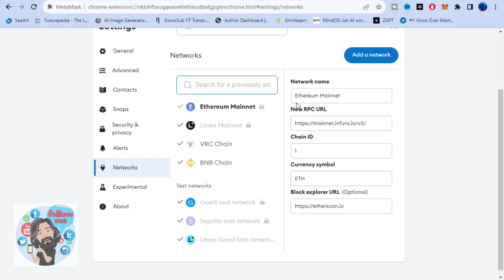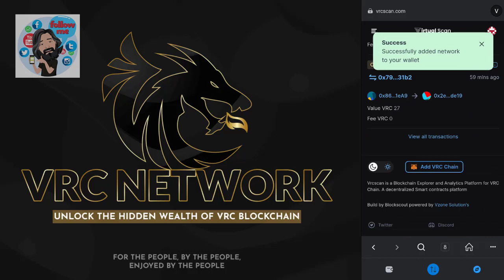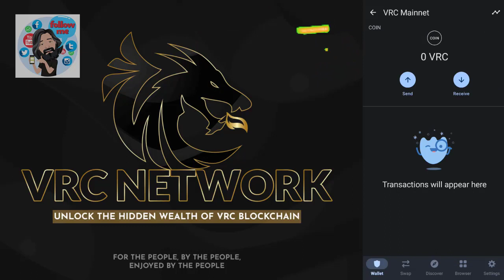How to add VRC Coin in MetaMask | How to add VRC Chain Network in Trust Wallet | Virtual Coin VRC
My referral ID to join VRC Network: 225585

00:05 How to add VRC Chain in Metamask extension
00:27 How to check and get VRC chain settings from Metamask
00:53 How to add VRC coin in Metamask app
01:24 How to add VRC in trust Wallet

Metamask & Trust Wallet Settings

Chain ID:71
Symbol: VRC

What is VRC Coin?
The Cryptocurrency of Payments
VRC coin is a Native cryptocurrency of VRC Blockchain with the massive ecosystem and advance Blockchain features such as:

Web3.0
Metaverse
Smart contracts
High security
High transaction speed
NFT Platform Compatibility
low transaction fees
VRC coin uses the Proof-of-stake (POS) consensus algorithm where validators stake their VRC as collateral for earning rewards in shape of VRC coin.

Telegram channel: (for stable online income opportunities, smart contracts & Free programs)
Telegram Group: (for stable online income opportunities, smart contracts & Free programs)

vrc coin kya hai
what is vrc network
vrc network details
vrc network complete plan
vrc network marketing plan